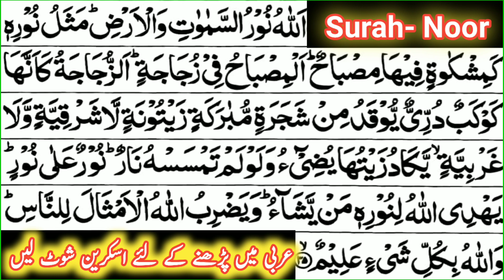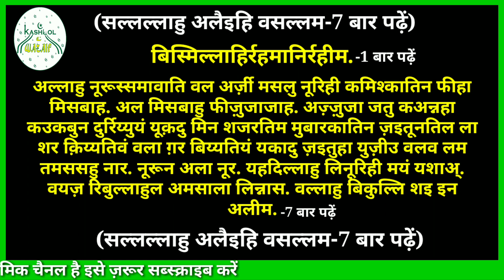चेहरे के दाने, दाग धब्बे, कालापन दूर करने का वज़ीफा ll Wazifa for Beauty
Assalamu Aleikum warahmatullahi wabarakatuh,

Aap hamre channel par har qism ki pareshani ka wazifa hasil kar sakte hain.
Hamare channel par jo bhi wazifa bataya jaega us par amal karne ki aap sabko ijazat hai.
Hamare channel par jo wazife bataye jayenge unko karne mein kisi bhi qism ka koi nuksan nahi hai.

Agar Aap kisi bhi wazife ka jaldi se fayeda dekhna chahte hain to 5 Waqt ki namaz pabandi se padhein.

In Amal ko jo bhi bhai bahan jitne ziyada yaqeen ke saath karenge unko utna hi ziyada fayeda Hoga.

Allah paak hum sabki tamam pareshaniyon ko door farmaye

आमीन. अल्लाहुम्मा आमीन.